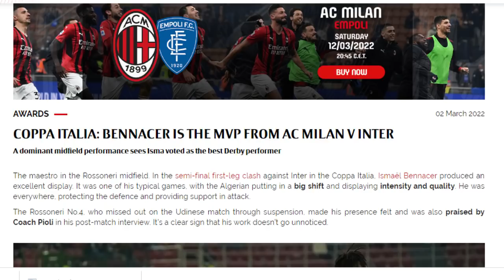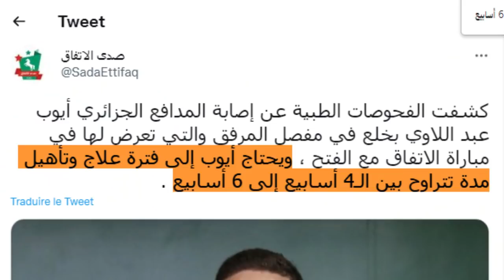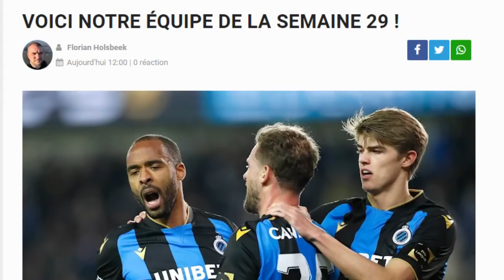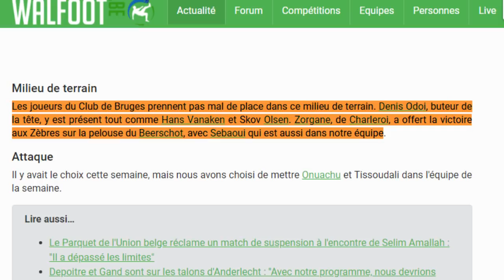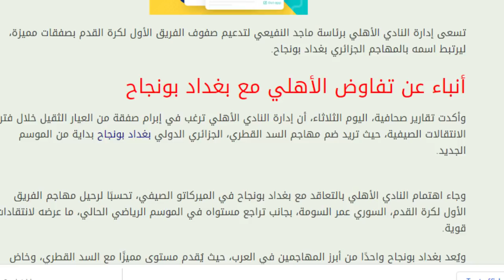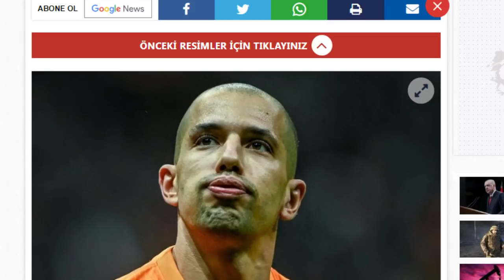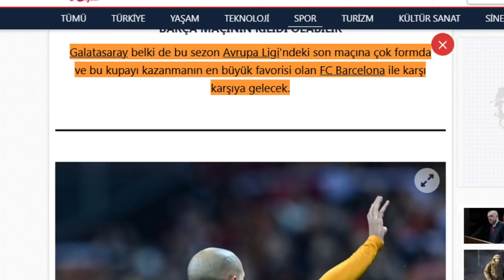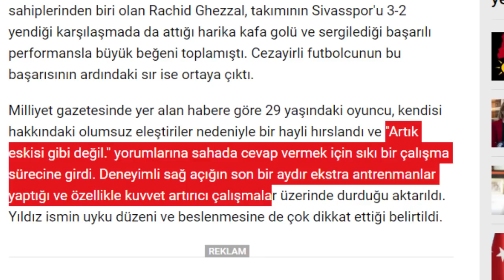بن ناصر يخطف كل الأضواء/ كل الطرق تؤدي لحماش/ زروقي وبونجاح نحو الرحيل؟محرز فيغولي زرقان غزال شتي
المصادر